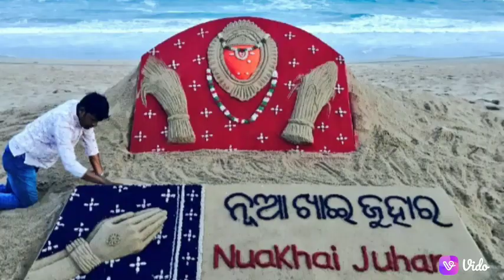Nuakhai new song whatsapp status